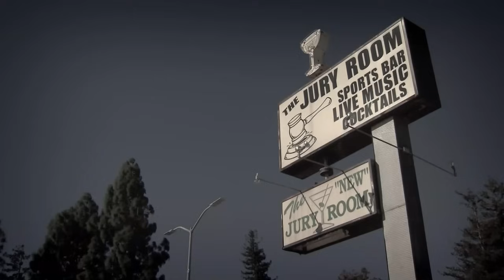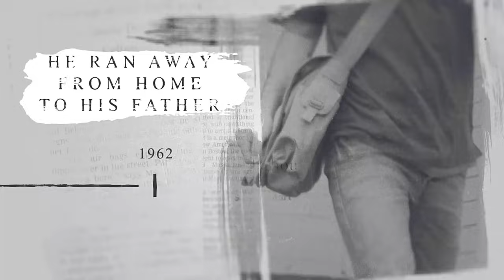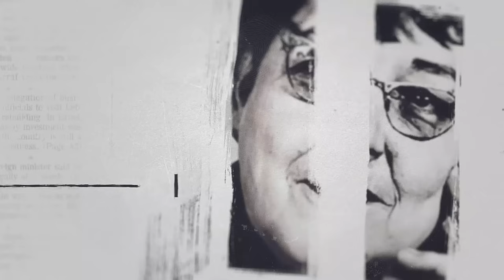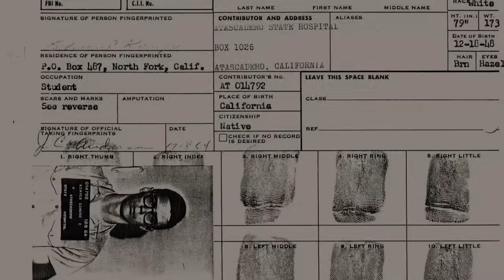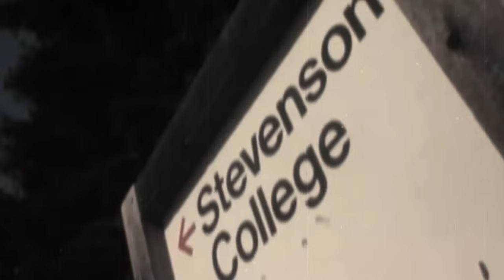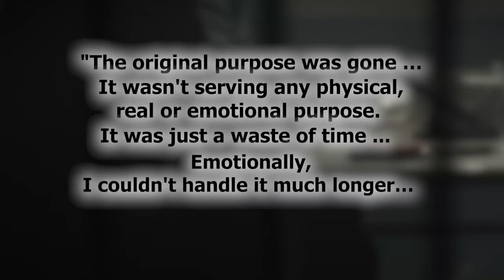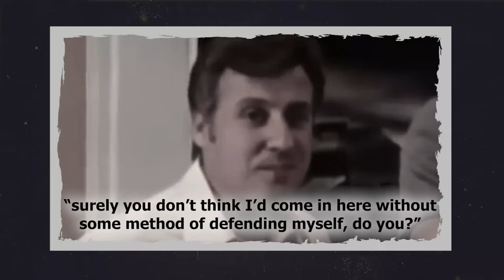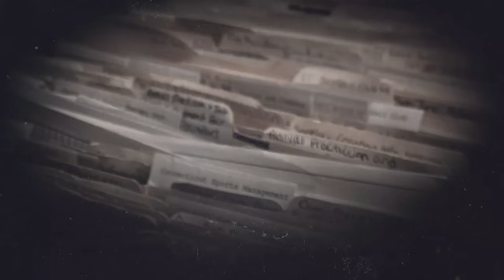When A Genius Is In Charge Of The Murders — Co-Ed Killer Ed Kemper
With Ed Kemper's IQ clocking in at 145, police weren't even close to catching this genius serial killer. It wasn't until Ed made a call turning himself in, that police began to take a closer look at Kemper. Come learn why even that call wasn't enough to convince police of the guilt of this gruesome serial killer.